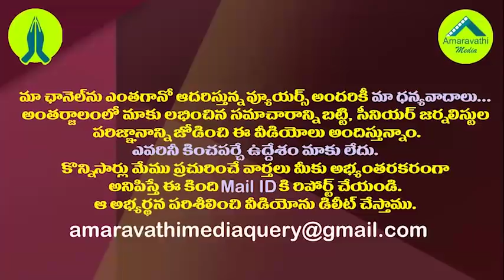అర్థరాత్రి వరకు రఘురామ విచారణ..సీఐడీ సంధించిన ఏకైక ప్రశ్న ఏమిటో తెలుసా?||CID questions on raghu rama